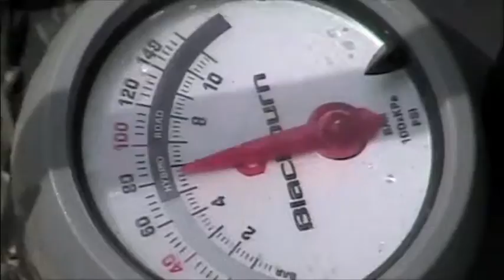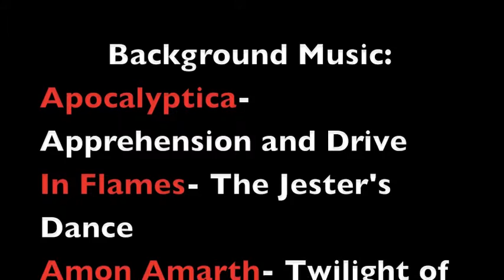SMS Technology Fall 2010.m4v